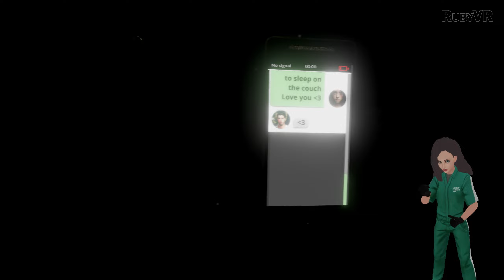ТАЙНАЯ комната у ВСЕХ под носом? 🔑 A Chair In A Room: Greenwater Remastered VR ◉ Прохождение игры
Ещё одна мрачная комната, в которую можно заглянуть в шлеме виртуальной реальности, спрятана в игре A Chair In A Room: Greenwater Remastered VR.

Что же прячется в этой комнате? Новые детали сюжета? Или что-то совершенно неожиданное? 😮

В виртуальной реальности нас ждёт ещё очень много сюрпризов и секретов! 🥰